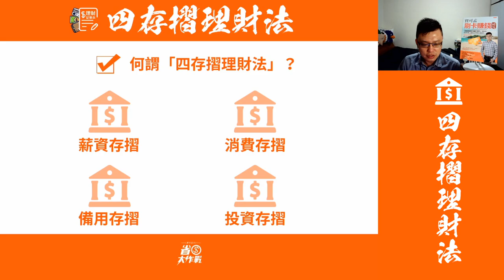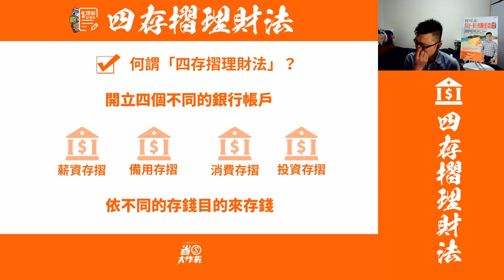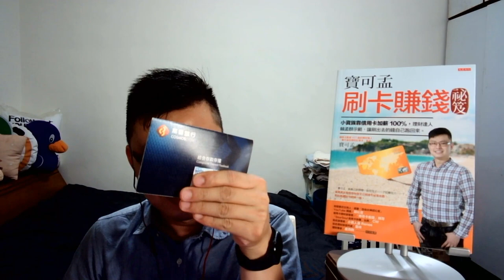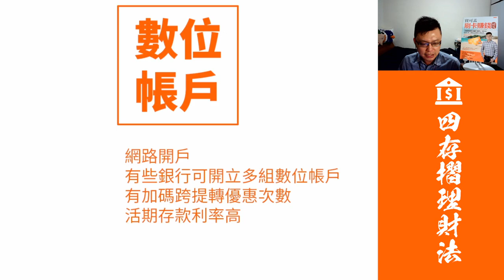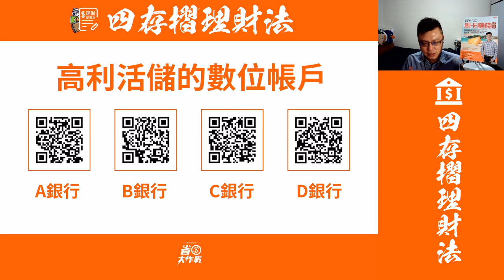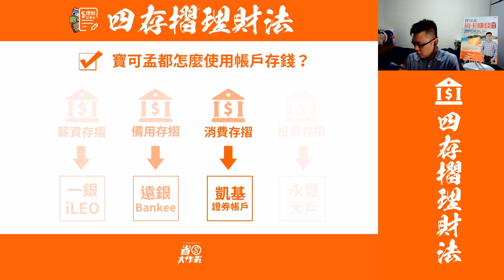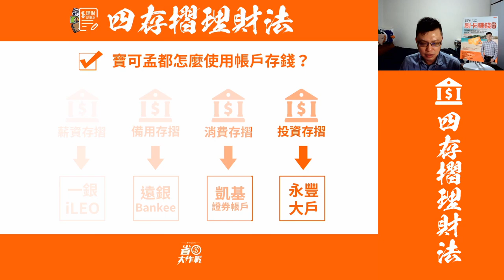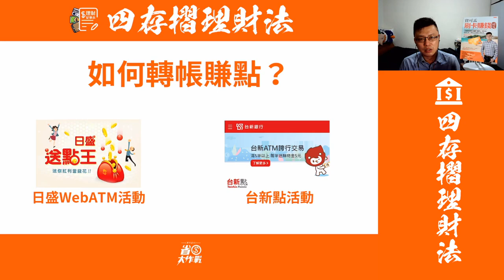四個存摺理財法介紹！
你是不是覺得薪水一進來就花光光，根本存不了錢？寶可孟教你善用身邊的銀行帳戶，透過正確的規劃，讓你的金錢自動存下來，時日漸久就能存到人生的第一桶金囉！